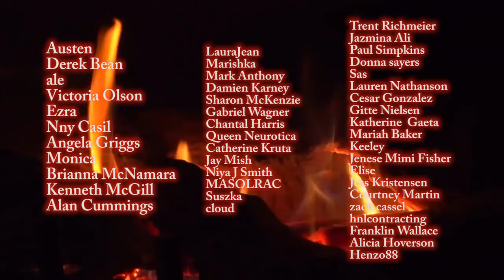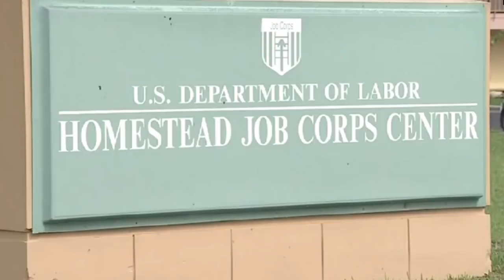The Twisted Cases of Hans Henkels & Jose Amaya Guardado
The first case takes place in Majorca and the second one in Miami.
I came across these cases some time ago. They stuck out to me for reasons that will soon become clear, but they lack a lot of details to make a full video on. They are both very intriguing and deserve to be shared.